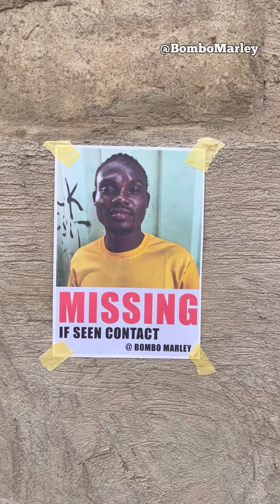What is between a woman’s legs? - Bombo Marley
What is between a woman’s legs? Find out as you watch!

Here you will find lots of Funny Videos, Music, Adventures, Exciting moments and Short Films !